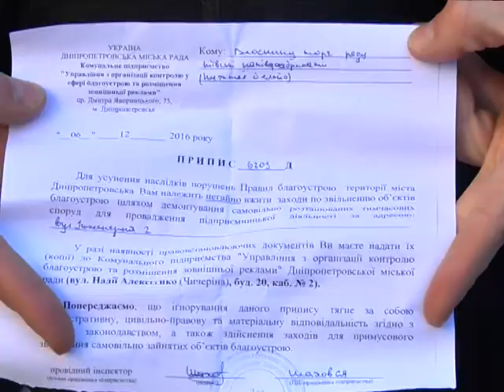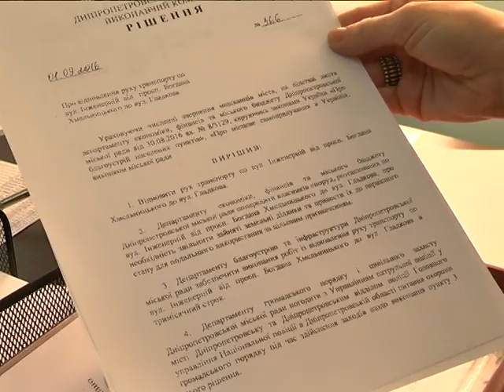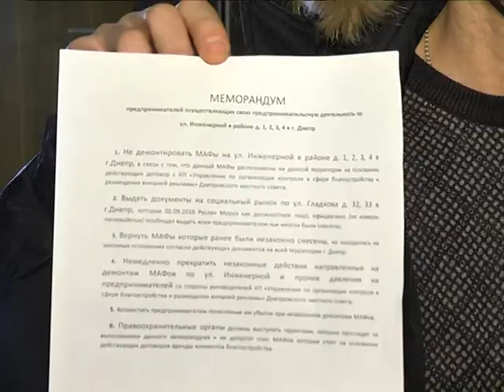Что происходит с рынком на Инженерной в Днепре